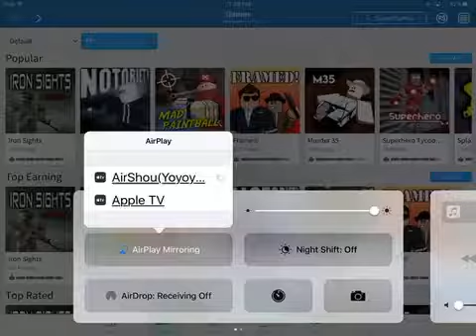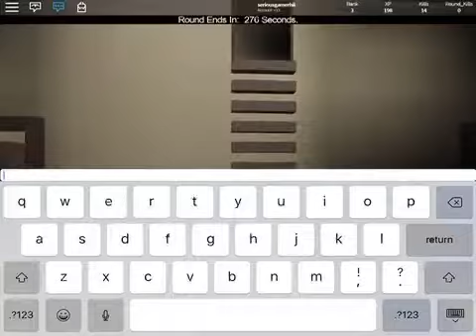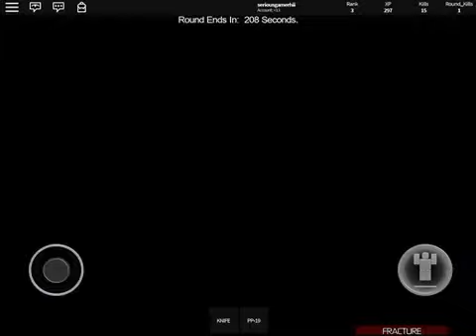ROBLOX iron sights